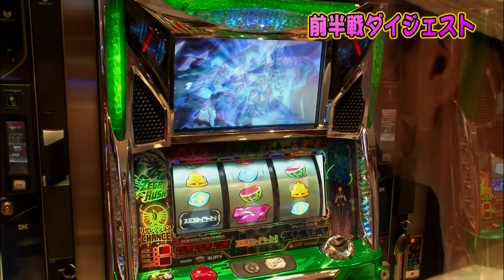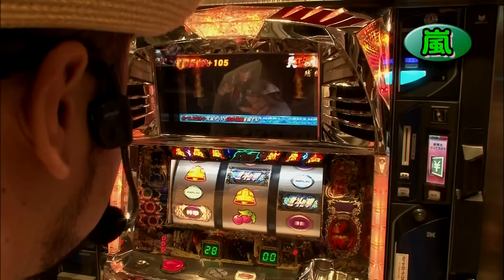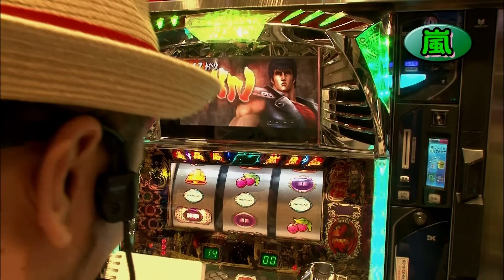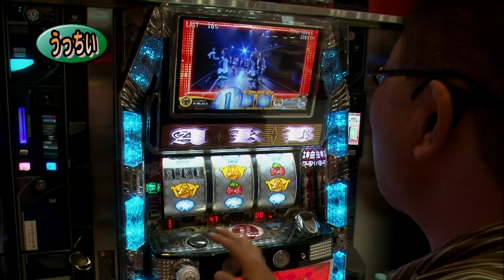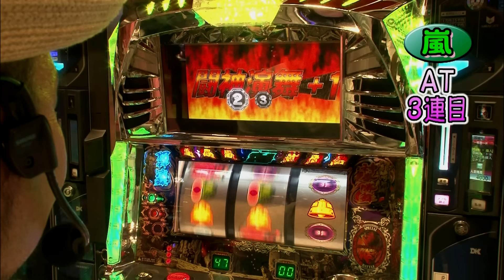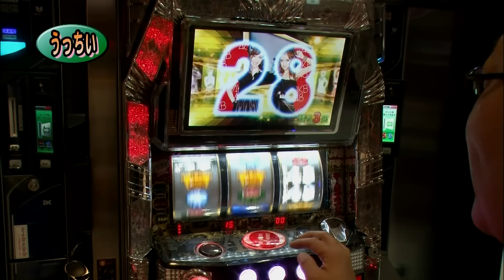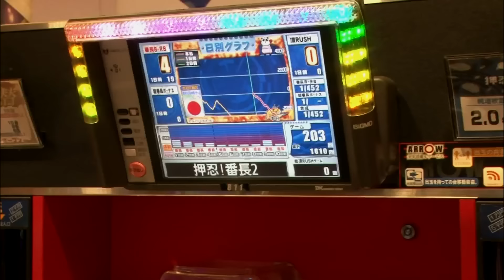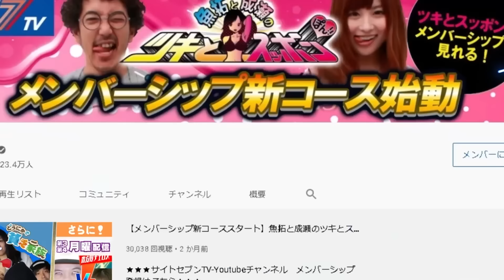【パチスロバトルリーグ】追い上げる嵐、うっちい逃げ切れるか？ 17シーズン Aグループ1回戦 嵐 VS うっちい(後半戦)【ﾊﾟﾁｽﾛ北斗の拳 転生の章】【ぱちスロAKB48】【マイジャグラーⅡ】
長い歴史があるサイトセブンTV人気コンテンツ「パチスロバトルリーグ」を毎週土日配信！

パチスロバトルリーグ第17シーズン開幕戦！Aグループ1回戦後半戦、２連覇中の嵐はゼーガペインを見切り北斗へ移動！出玉スピードは速いだけにうっちいに追いつくことはできるか！？対するうっちいは早くも逃げ切り体制に入っているがこのまま嵐を突き放すことはできるのか！？

★★★パチスロバトルリーグ第17シーズン★★★
Aリーグ
嵐　うっちい　スロカイザー

Bリーグ
ウシオ　辻ヤスシ　とっぱち

＊＊＊＊＊お薦め動画＊＊＊＊＊
【嵐が出演中！】
嵐と松本

サイトセブンTV PREMIUM
★★サイトセブンメンバーシップ登録はこちら★★